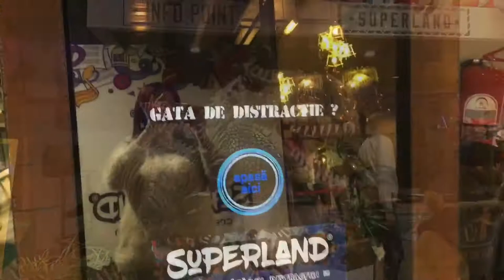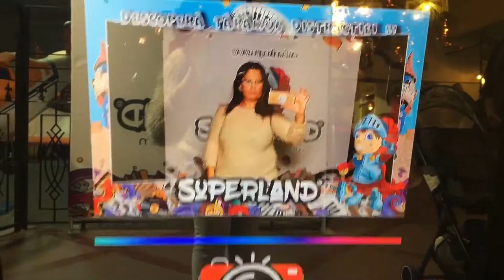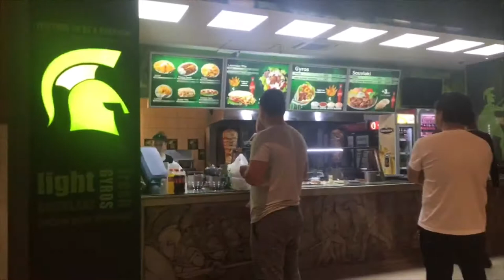Vlog/loc de joaca superland!mall😃😃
Va multumesc ca ma urmăriți!va pup cu drag 😘😘😘